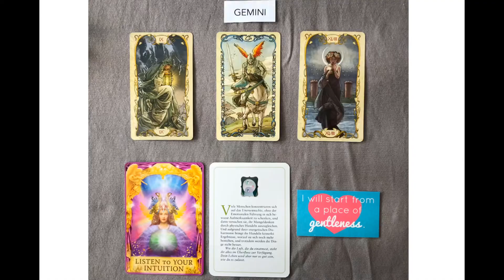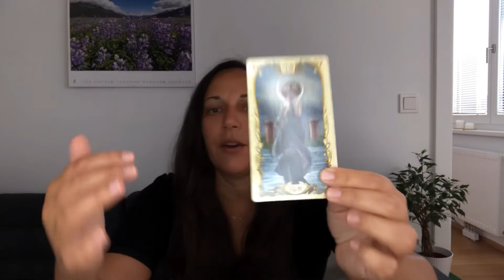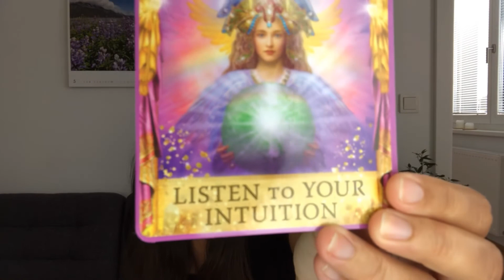GEMINI June 2020 TAROT ♊ Trust your intuition and listen to messages in your dreams. 💚Gemini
GEMINI MONTHLY TAROT ♊ Trust your intuition and listen to messages in your dreams. 💚

Decks I use:

Schutzengel Tarot (by Doreen Virtue)
Tarot of the 78 doors (by Pietro Alligo)

Please take what resonates, and leave the rest, as my readings are general.